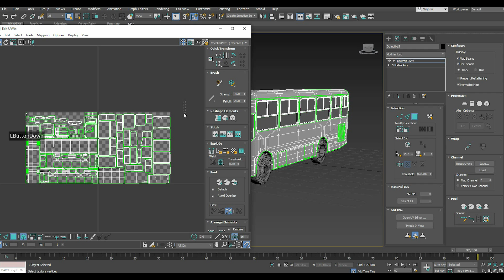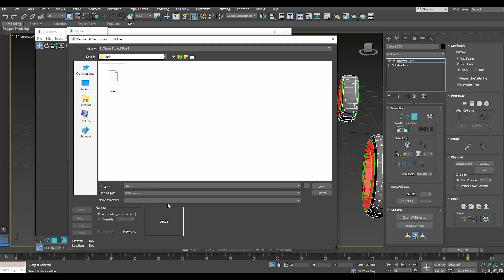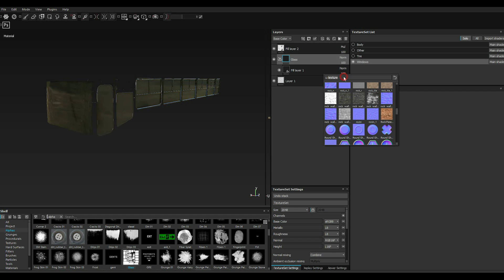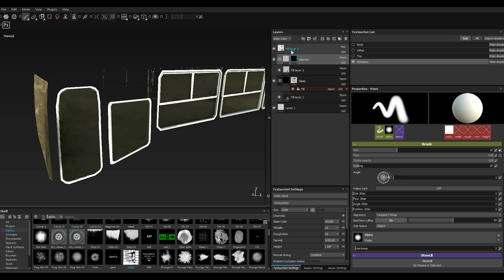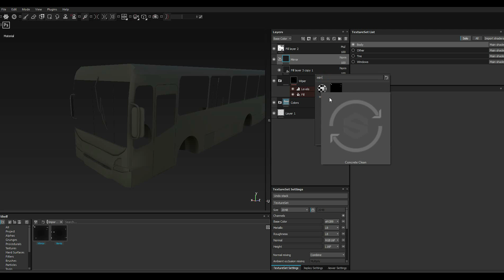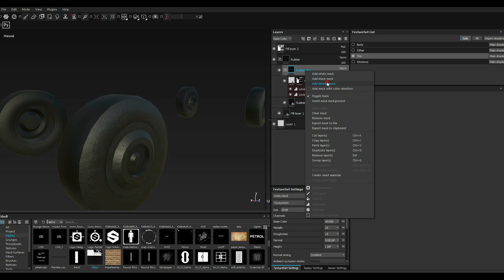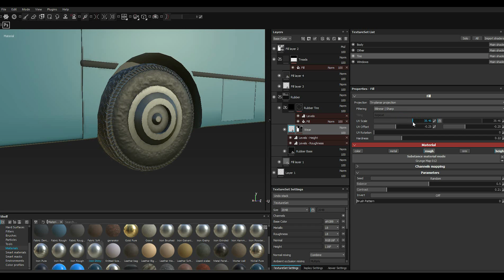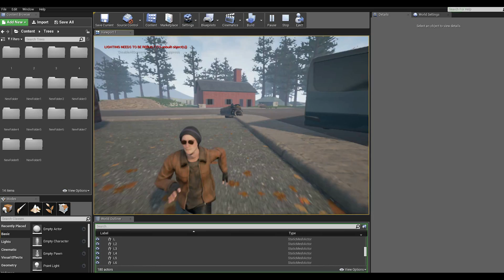Texturing Bus 3ds max- Substance painter tutorial final part